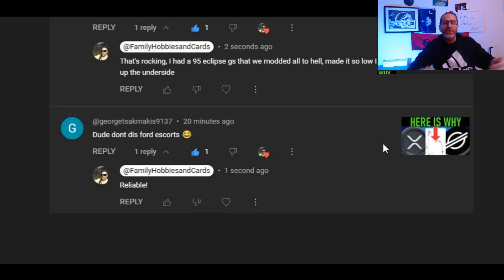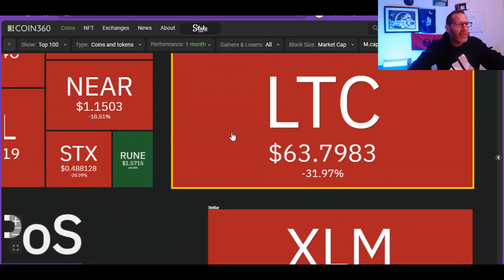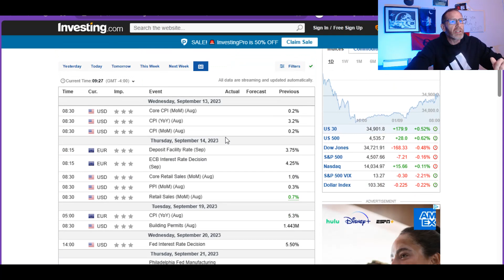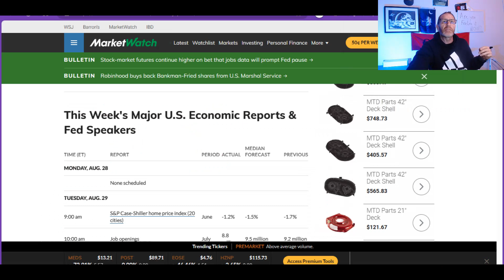XRP XLM CRYPTO BIG DATES SEPTEMBER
XDC now featured on this channel, thank you to viewers who voted!

BRICS WILL NOT BE USING XRP XRPL, can we stop with the hopium pumping

FEDNOW is live!

Pumps n Dumps...

Judge Torres split the baby and the crypto market rallied around the XRP based news.

CPI data came out with mixed results. Let's see how XLM and XRP reacted to the news.

FEDNOW has named the list of the first 57 approved providers and ancillaries for the FEDNOW system. There are NO CRYPTO companies listed as providers. Volante and Metalicus have been removed!

XRP and XLM holders will anxiously await Jerome Powell and the FED to release their minutes from the last FOMC meeting.

2023 will have so many big events for Stellar XLM and Ripple XRP.. With ETH and BTC dealing with gas fees, XLM and XRP don't have the same concern.